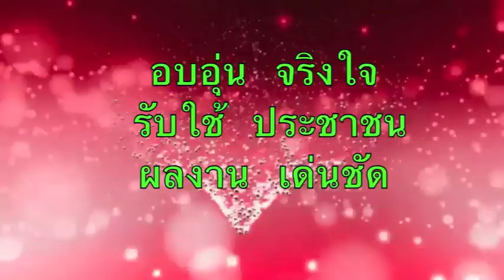ลำล่อง ทำนองขอนแก่น โสโครกบันเทิงศิลป์